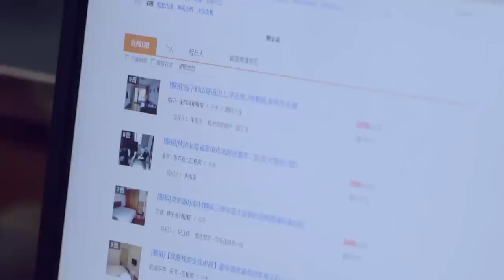【ENG SUB】《如果没有你 What I Desire》第06集 | “霸道总裁”郭品超求爱”美食记者”余心恬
《如果没有你 What I Desire》
主演：郭品超、余心恬、辰亦儒
美食记者余颜乐想要在30岁升上主编的位子，但偏偏就在事业冲刺期，遭到男友李爵轶求婚；面对爱情和事业她难以抉择，最后出了隐婚的馊主意。但好景不长，两人订婚不久竟成了竞争对手。颜乐为了事业步步逼近，爵轶为了爱情步步退让。最终他们的天平崩塌，颜乐得到了事业，婚姻却走到了尽头。那时颜乐才明白，其实她心中最重要的只有那个她深爱的男人。离婚没多久，颜乐便发现自己怀孕了，她不顾众人反对决定生下这个孩子。孕育一个新的生命使她看到人生的美好。这时，李爵轶的助理莎拉找到颜乐，央求她能去见爵轶最后一面。颜乐来到医院看到奄奄一息的爵轶，她才知道原来爵轶早发现自己患有绝症，所以才和她离婚，希望还她一个自由身。颜乐感动不已，最后在颜乐的陪伴下，爵轶一直支撑到看到自己宝宝出世，而这个宝宝延续了父母对爱的执着。